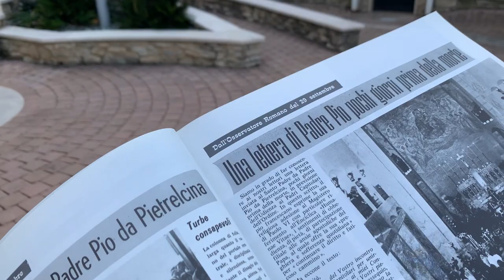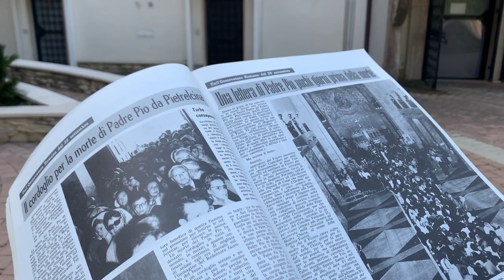L'ultima lettera di Padre Pio